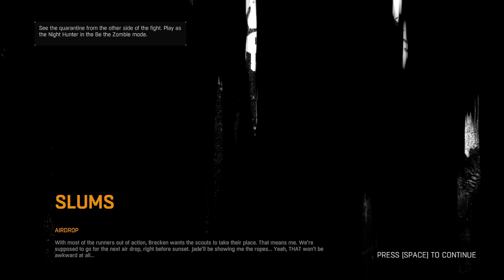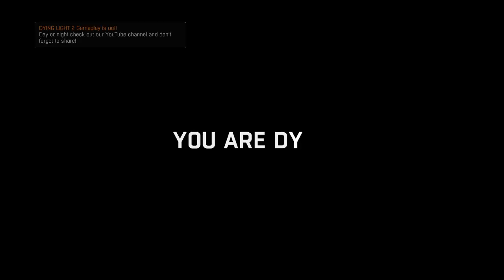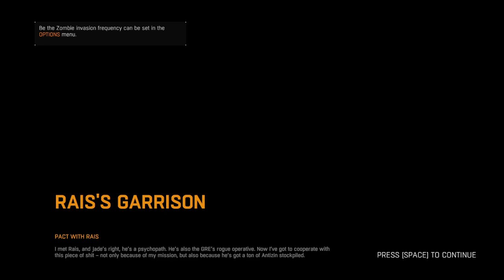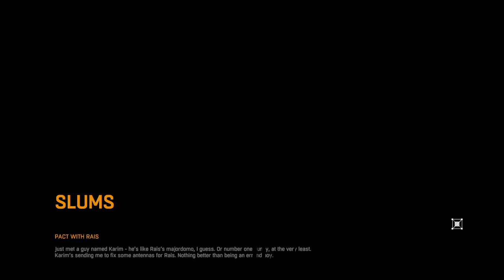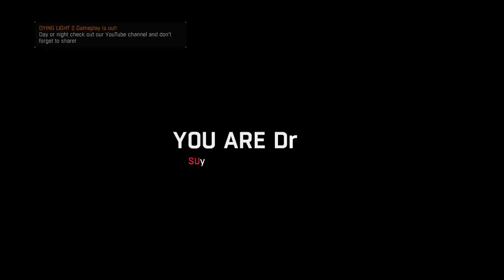[Darkbark] Shadow - Dying Light - Part 1